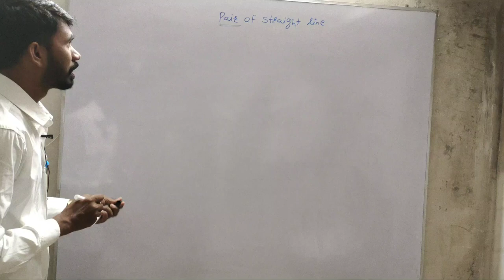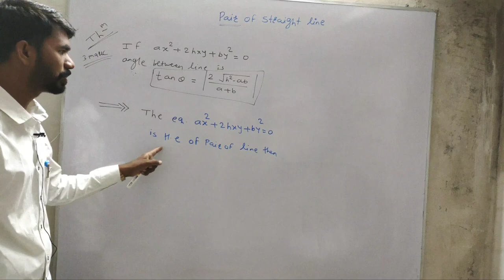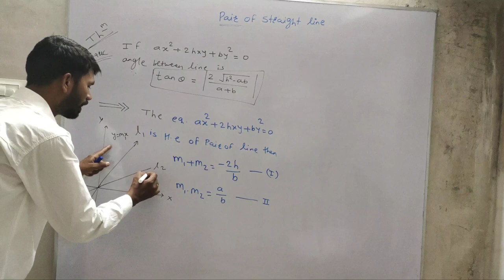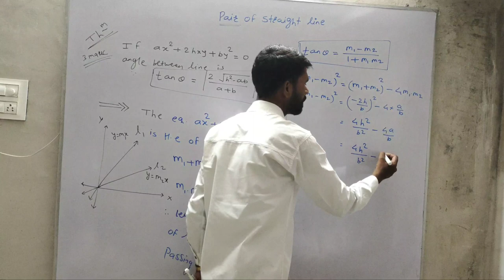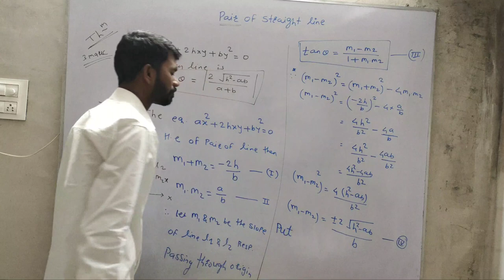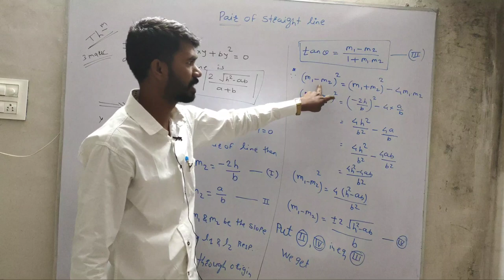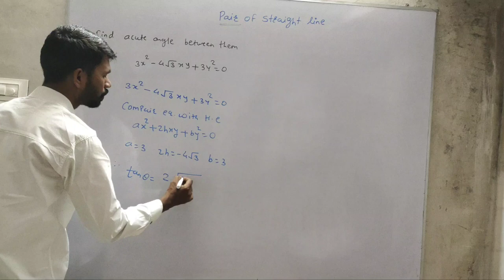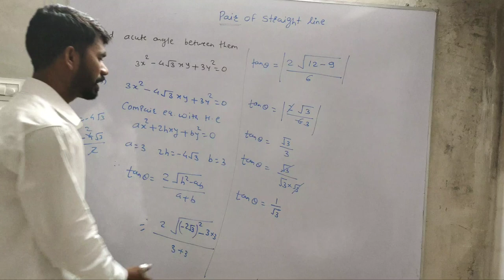Pair of straight line Lectures 5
Acute angle thm